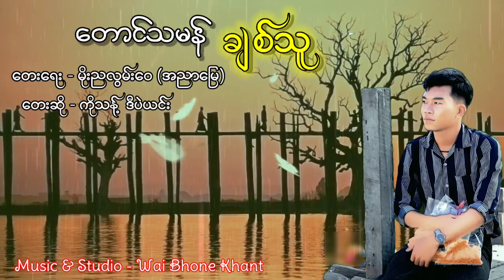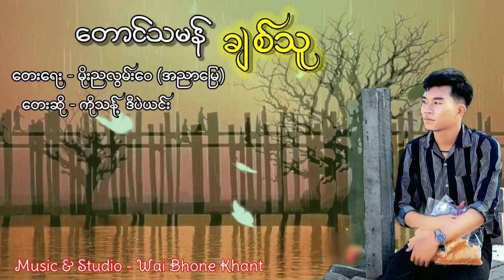Titli-Taung Tha Man Chit Thu#Composer&Vocalist#KoThantDepayin